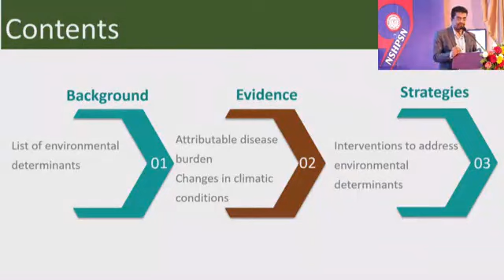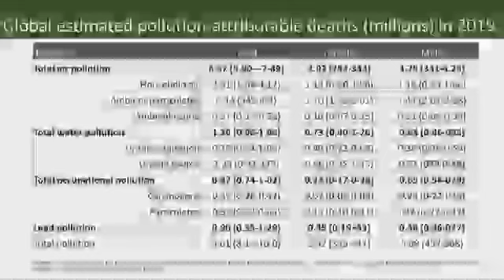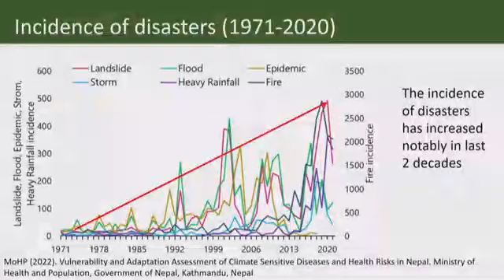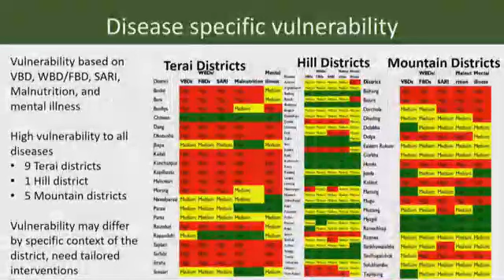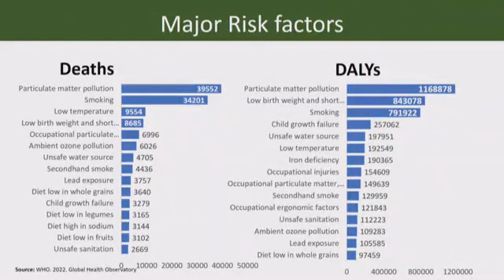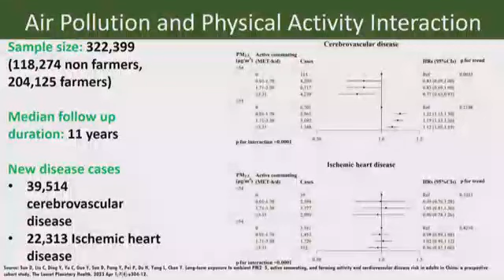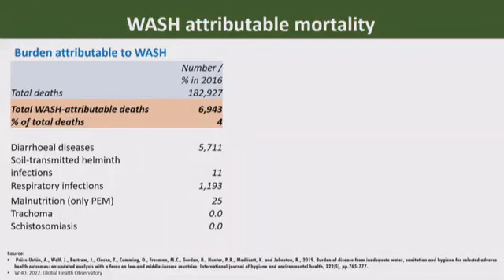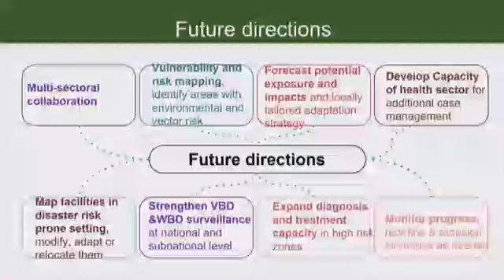Connecting the dots: addressing the environmental determinants in health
Mr Achyut Raj Pandey presents at the Ninth National Summit of Health and Population Scientists in Nepal - 2023